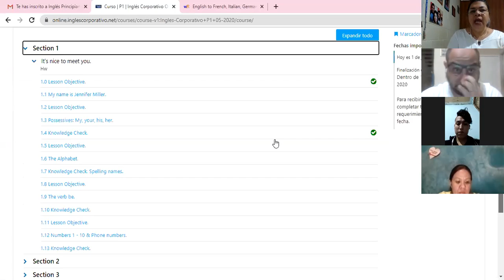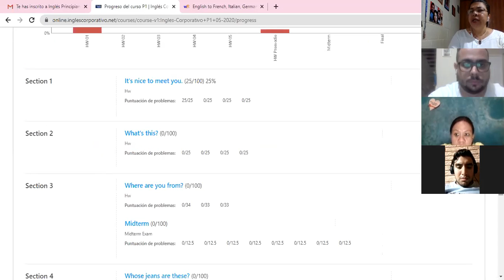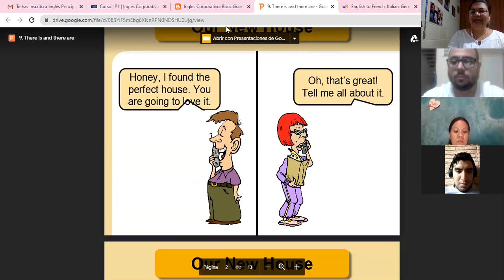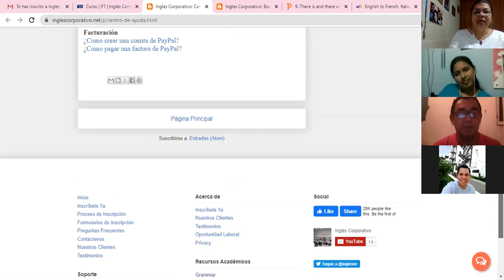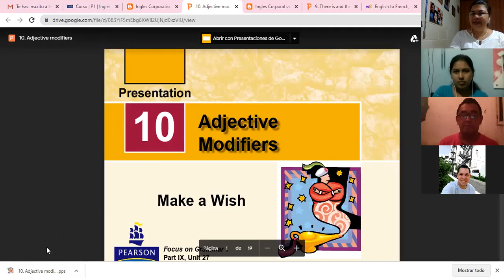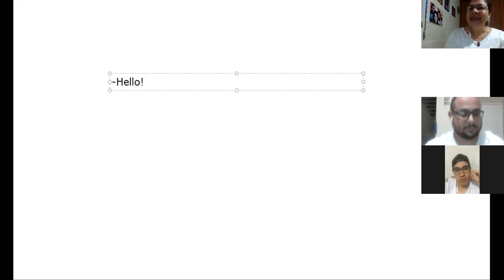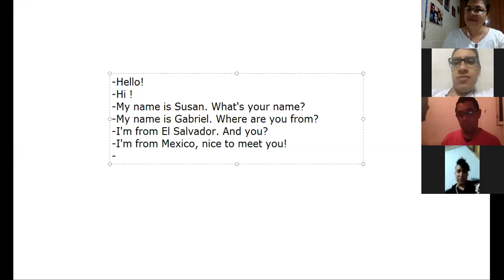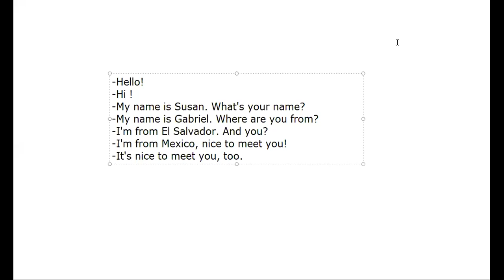Ingles Corporativo-It's nice to meet you-9pm